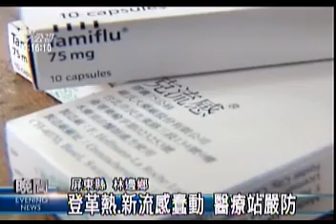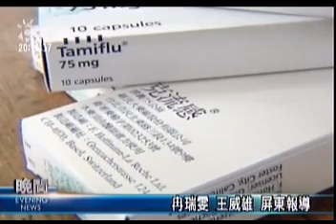2009-08-21公視晚間新聞(連日積水污泥難清 災民擔心傳疫病)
"這裡是屏東林邊鄉，風災過後，部分地方積水還沒退，就算退了，路面還是佈滿淤泥，受災好多天的家園，居民一直忙著用水沖洗，但怎麼沖都還是沖不乾淨，加上天氣炎熱，有居民擔心，災區恐怕會爆發登革熱大流行。
積水讓當地衛生所的業務幾乎停擺，但消毒工作刻不容緩，就怕積水滋生病媒蚊，第一線的衛生所人員，每天都忙著和軍方化學部隊，到處沿街噴灑消毒水，就是希望能儘力阻止疫情發生。
不只擔心登革熱，根據當地醫療站的統計，目前去求診的民眾有一半以上都是因為長期泡水、整理家園而引發的接觸性皮膚炎，其中也有不少人出現感冒症狀，還好都不是新流感。不過，醫療站還是趕緊向衛生局調來五人份的克流感，以備不時之需。
雖然因為積水讓當地衛生所和醫院還無法運作，不過有不少醫療團隊，都進駐到災區為民眾免費看診，
醫師提醒，一有不舒服，就要儘快就醫，如果有類似新流感症狀，醫療站也會立即給克流感，避免疫情擴大。
記者 冉瑞雯 王威雄 屏東報導"